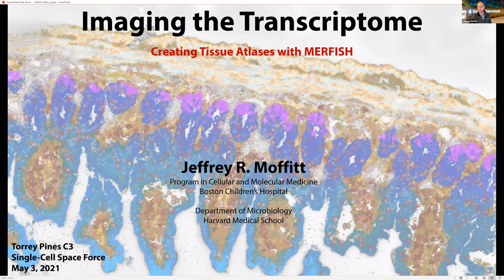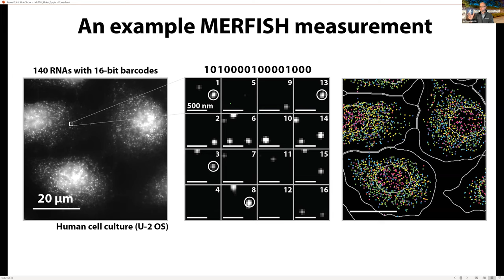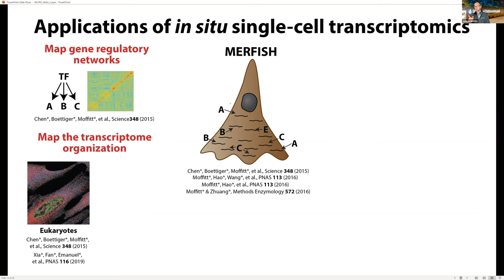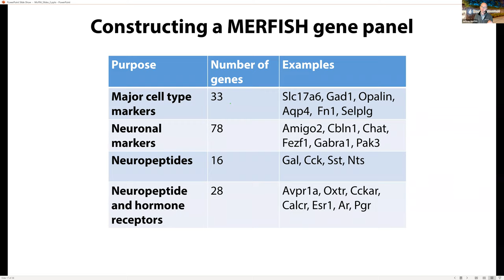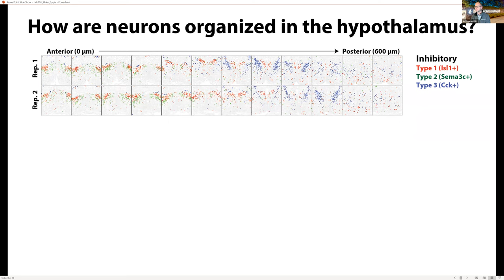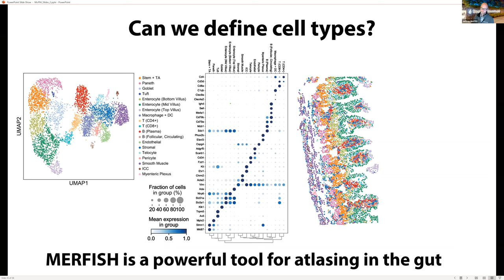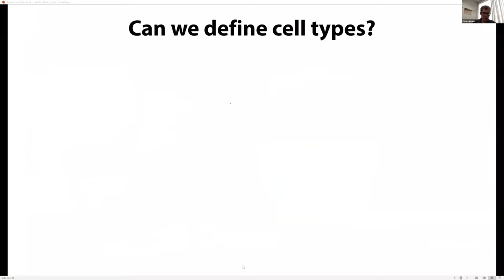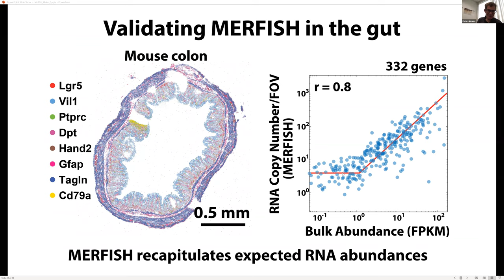Imaging the Transcriptome: Constructing Tissues Atlases with MERFISH - Jeffrey Moffitt, Ph.D.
Torrey Pines C3 Single Cell Space Force - May 3, 2021

SPEAKER
Jeffrey Moffitt, Ph.D.
Assistant Professor
Program in Cellular and Molecular Medicine, Boston Children's Hospital
Department of Microbiology, Harvard Medical School

Drs. Peter Adams, Brian James, and Geoffrey Wahl are excited to host a new seminar series focused on spatial -omics and single cell technologies named “Space Force”. We plan to highlight state-of-the-art techniques for spatial transcriptomics, proteomics, and other -omic approaches to 2D or 3D mapping of normal, aged and diseased tissue. This a rapidly emerging set of technologies, transformative for most areas of biology.